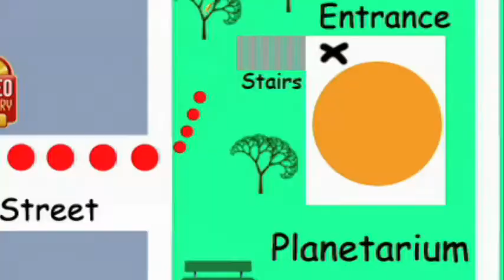Excerpt from Trip To The Planetarium Music By Peter Calandra